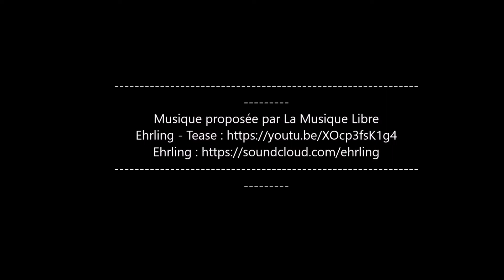Équipe saisonnière 2020 ACN